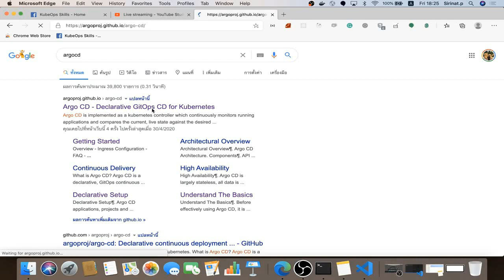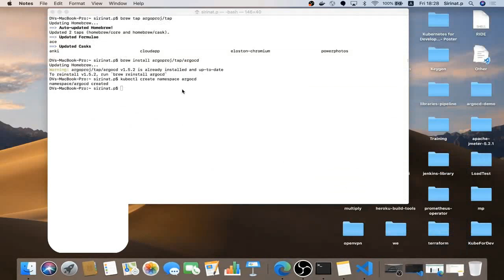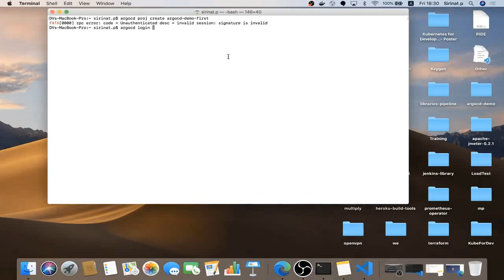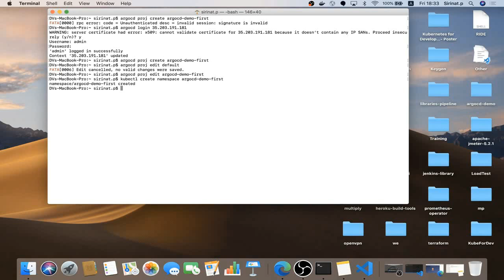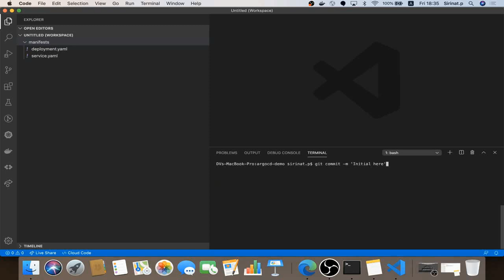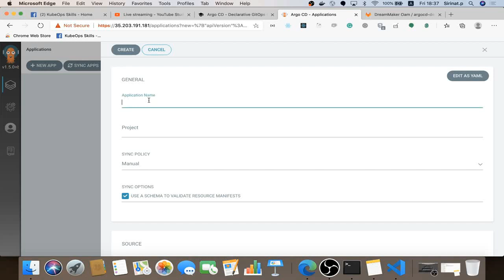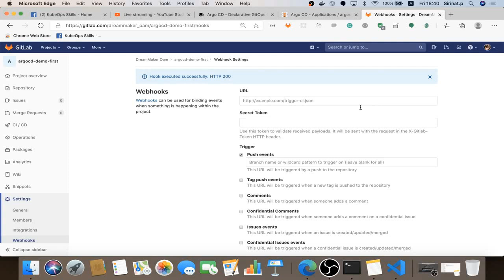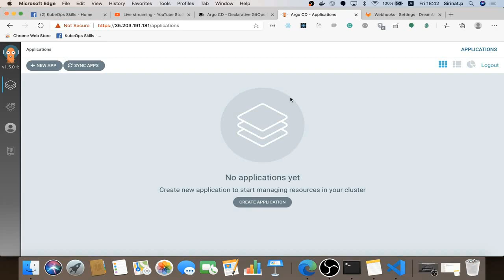Deploy App บน Kubernetes อย่างง่ายๆ ด้วย ArgoCD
สอน Deploy App บน Kubernetes อย่างง่ายๆ ด้วย ArgoCD